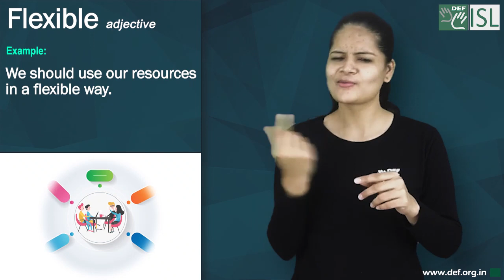Flexible (adjective) Word of the Day for December 6th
Flexible (adjective)

Meaning :- able to change or be changed easily according to the situation.

Examples :- 1. My work time is flexible.
2. You should learn to be flexible.
3. We should use our resources in a flexible way.
4. We need to make the working day more flexible